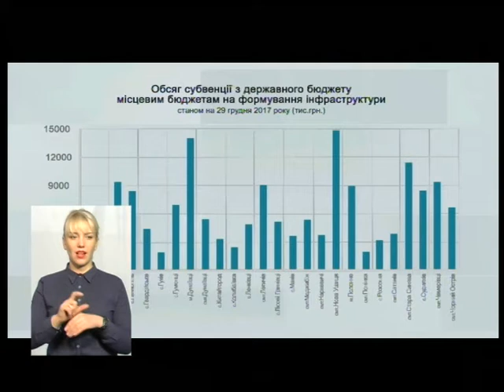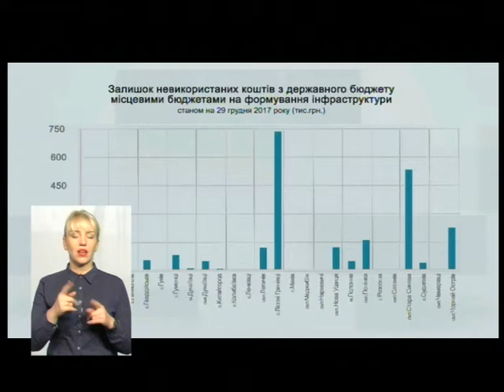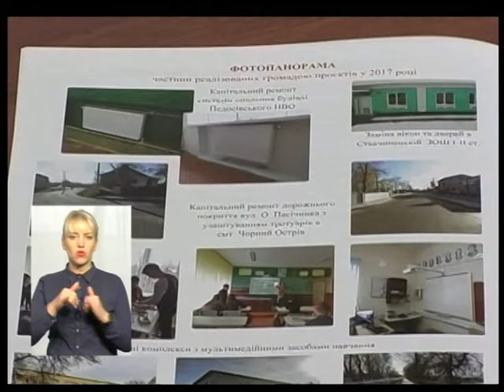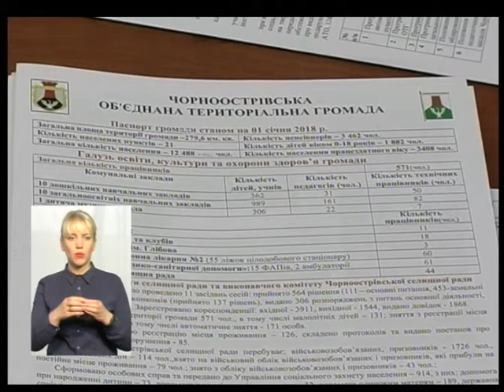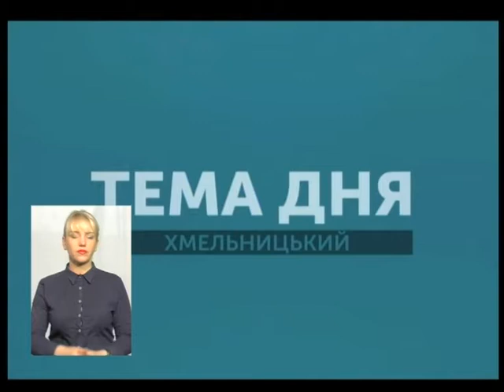Тема дня. Бюджети тергромад: якими були і якими стали?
Територіальним громадам Хмельниччини затвердили бюджети на 2018 рік. Чи вплинуло на це недосвоєння коштів минулого року? Які громади повернули значну частку субвенції державі, а які використали повністю? Яких змін зазнала інфраструктура ОТГ області і які проекти попереду? Про це говорили сьогодні у Суспільно-політична програма "Тема дня" з директором центру розвитку місцевого самоврядування Сергієм Яцковським.